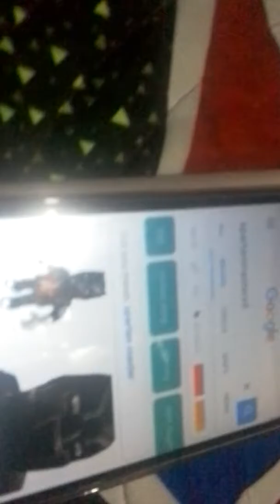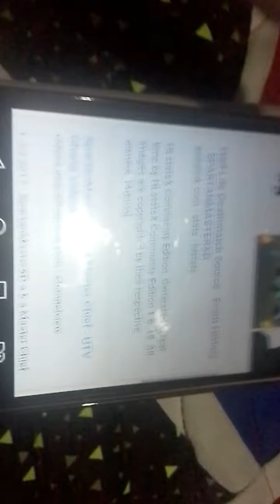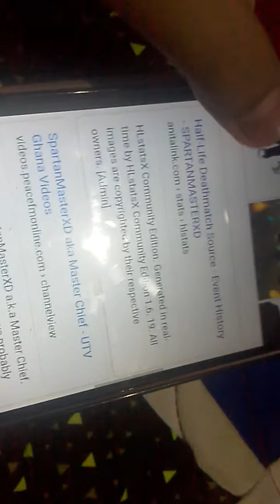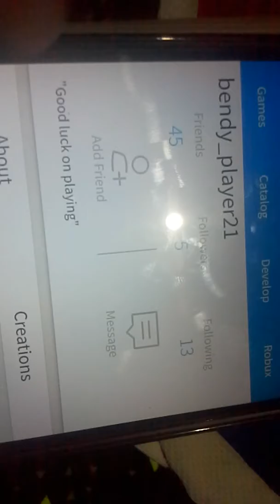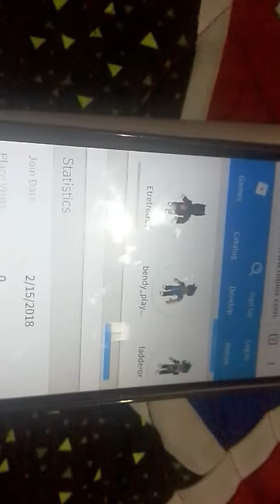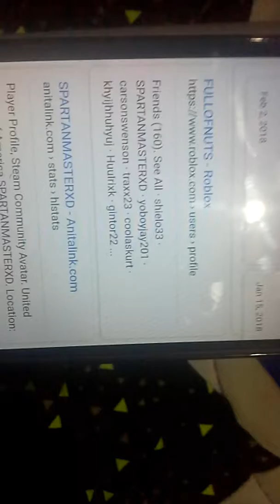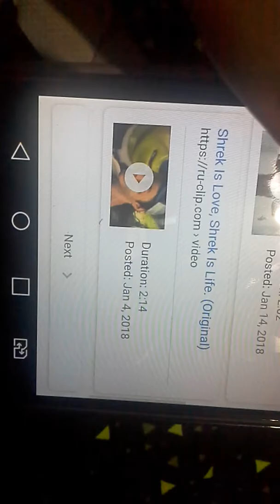Meet the guy who copied my name sort of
No offense but I think its kinda cool though